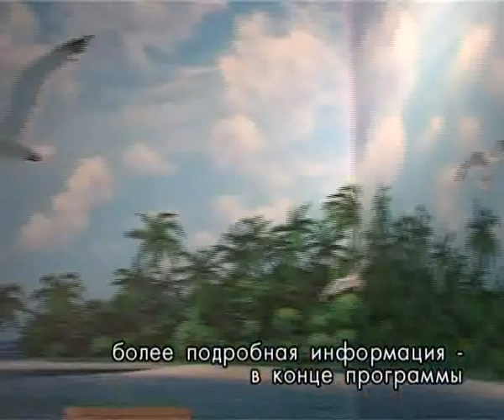Vladimir Kostin Art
Мои росписи в интерьере